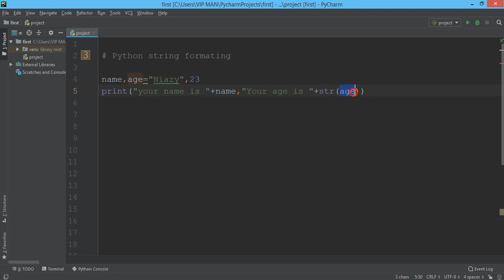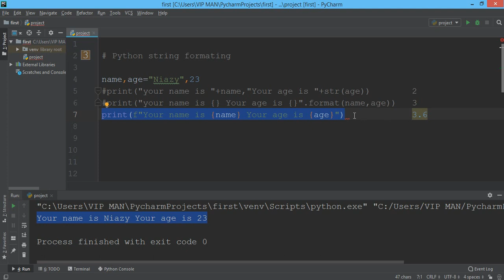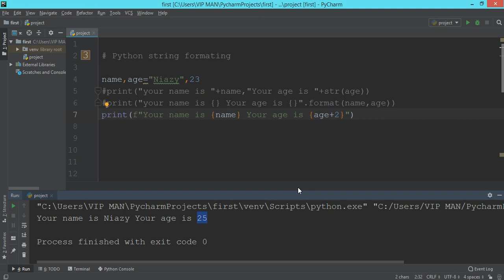14 Python string formating pashto